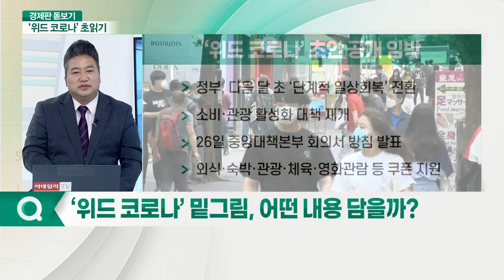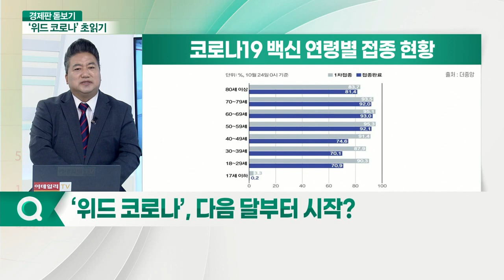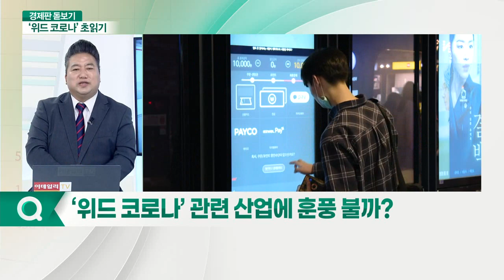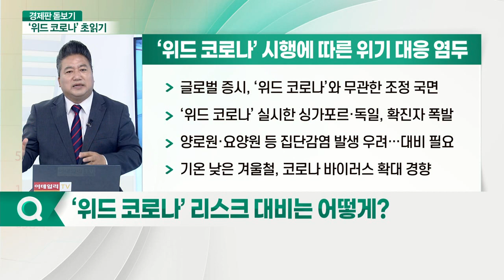초안 공개 임박한 ‘위드 코로나’ 관련주 빛 볼까?_경제판 돋보기 (20211025)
Q. ‘위드 코로나’ 밑그림, 어떤 내용 담을까?
Q. ‘위드 코로나’, 다음 달부터 시작?
Q. ‘위드 코로나’ 일상, 어떻게 바뀌나?
Q. ‘해외여행 활성화’ 속도 붙을까?
Q. ‘위드 코로나’ 관련 산업에 훈풍 불까?
Q. ‘위드 코로나’ 리스크 대비는 어떻게?